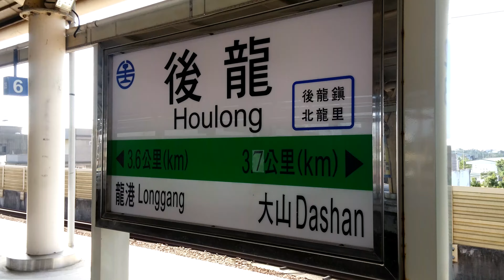20151111-後龍車站-142830